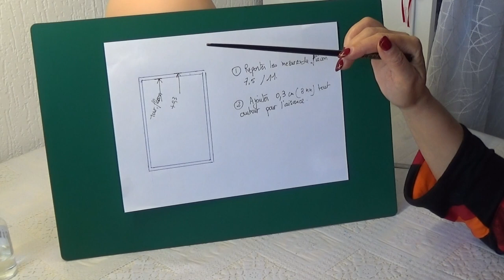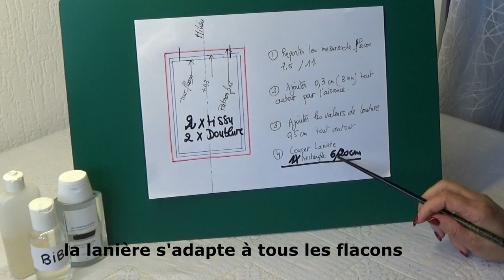DIY# 81 Comment réaliser l'étui du gel Hydro-alcoolique .Patron et couture facile.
Faire le patron de son flacon de gel Hydro-alcoolique .
La forme de votre flacon et la marque que vous achetez.
Le patron ne sera plus un secret pour vous bien au contraire un jeu d'enfant Facile et rapide et vous allez passer à la vitesse supérieure , je m'adresse aux débutants qui ont besoin d'aide pour avancer dans la couture.
Allez on passe la vitesse et on y va .
Make the pattern  of his Hydro-alcoholic gel bottle .
The shape of your bottle and the brand you buy.
The pattern  will no longer be a secret for you on the contrary a child’s play Easy and fast and you will go to the top speed , I address to the beginners who need help to advance in the sewing.
Come on, let’s speed up and go.